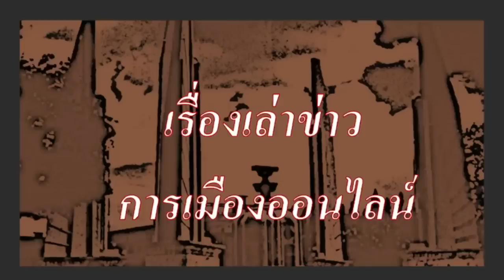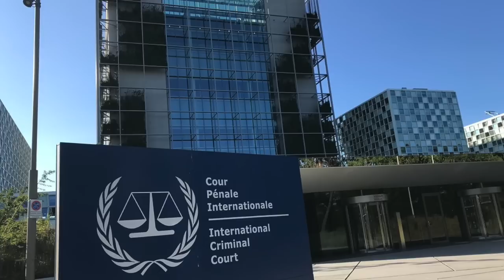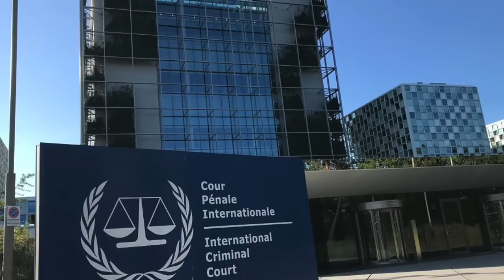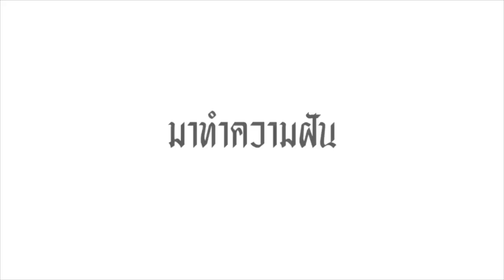คลิปพิเศษ 28-06 : "พรรคก้าวไกลยืนยัน สนับสนุน ข้อเสนอ รับรองเขตอำนาจศาล ICC " by รังสิมันต์ โรม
- เรื่องราว ของกิจกรรม 90 ปี 24 มิย. มีงานใหญ่ ที่ ธรรมศาสตร์
- เรื่องราว ของ การอภิปรายในการเสวนา โดย รังสิมันต์ โรม โฆษก พรรคก้าวไกล ที่ตอบรับ ข้อเสนอ ของ รศ.ดร. พวงทอง ภควัครพันธุ์ ที่นำเสนอ เรื่องนี้
- เรื่องราว ของ  90ปี ที่ภารกิจยังไม่เสร็จ ต้องร่วมสู้ทุกสมรภูมิ ต้องร่วมกดดัน พรรคการเมือง ในสมรภูมิเลือกตั้ง